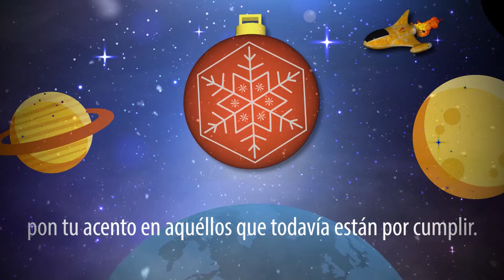ACENTO COMUNICACIÓN FELIZ NAVIDAD